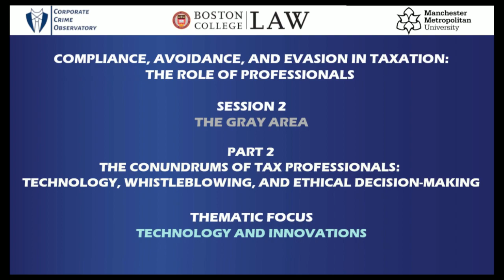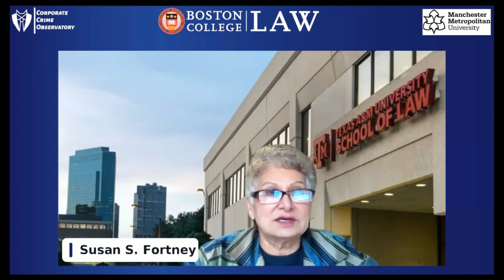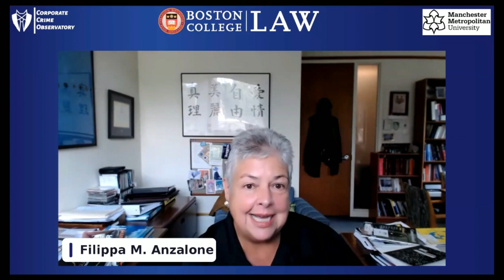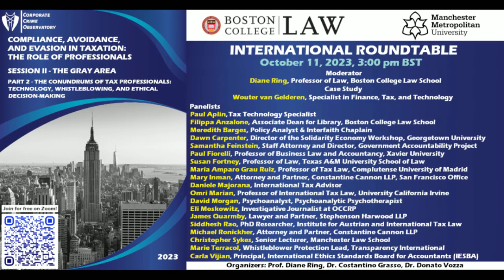The Role of Professionals in Taxation - The Gray Area - Part 2 - Technology and Innovations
The International Roundtable is the second in a series of three events designed to explore the crucial role that professionals play in the field of taxation. These events aim to provide a comprehensive overview of three types of professional conduct, delve into their key features, and discuss pressing and complex issues from a multidisciplinary standpoint. To accomplish this goal, the research events will employ an integrated approach that combines phenomenological, ethical, and legal perspectives.

The second roundtable, titled "Compliance, Avoidance, and Evasion in Taxation: The Role of Professionals - The Gray Area," was focused on examining the ambiguous realm termed as the "gray area" in taxation. This is a zone where taxpayers' activities hover between legality and illegality.

The roundtable on the "Gray Area" was divided into two main sessions. This video recording is related to the second session entitled  "The Conundrums of Tax Professionals: Technology, Whistleblowing, and Ethical Decision-Making."

In particular, it includes the discussion of the panel focused on TECHNOLOGY AND INNOVATIONS. This section explores the role of technology and digital innovation within the realm of gray area taxation. It investigates how advancements in technology shape the roles, responsibilities, and practices of tax professionals. It delves into the influence of artificial intelligence on gray area tax operations examining the potential for tax professionals to leverage innovations like AI and machine learning to navigate and exploit gray areas while considering ethical considerations and implications for accountability.

• Diane Ring, Professor of Law and the Dr. Thomas F. Carney Distinguished Scholar, Boston College Law School

Panelists:

• Paul Aplin - Tax Technology Specialist
• Filippa Anzalone - Associate Dean for Library, Boston College Law School
• Meredith Barges - Policy Analyst & Interfaith Chaplain
• Dawn Carpenter - Director of the Solidarity Economy Workshop, Georgetown University
• Samantha Feinstein - Staff Attorney and Director, Government Accountability Project
• Paul Fiorelli - Professor of Business Law and Accountancy, Xavier University
• Susan Fortney - Professor of Law, Texas A&M University School of Law
• María Amparo Grau Ruiz - Professor of Tax Law, Complutense University of Madrid
• Mary Inman - Attorney and Partner, Constantine Cannon LLP, San Francisco Office
• Daniele Majorana - International Tax Advisor
• Eli Moskowitz - Investigative Journalist at OCCRP
• James Quarmby - Lawyer and Partner, Stephenson Harwood LLP
• Siddhesh Rao - PhD Researcher, Institute for Austrian and International Tax Law
• Christopher Sykes - Senior Lecturer, Manchester Law School
• Marie Terracol - Whistleblower Protection Lead, Transparency International
• Wouter van Gelderen, Specialist in Finance, Tax, and Technology
• Carla Vijian - Principal, International Ethics Standards Board for Accountants (IESBA)